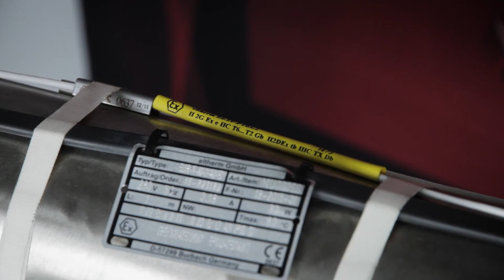Understanding electrical heat tracing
Electrical heat tracing is used to maintain or raise the temperature across a number of media including tanks, pipes, pumps and valves. eltherm’s Giles Maynard discusses the technology and its applications which can be beneficial to a number of industries including bitumen, oil and gas, water treatment, plumbing and automotive.